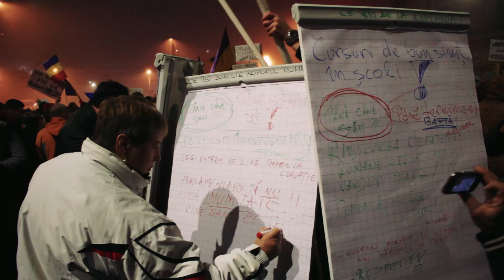Protest fără scenă colectiv ziua 4 / 6 noiembrie 2015 / București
Astăzi cineva a instalat o scenă în fața Teatrului Național. S-a vrut o tribună pentru manifestanți, dar mulțimea nu a fost de acord și a huiduit orice tentativă de discurs scenic.